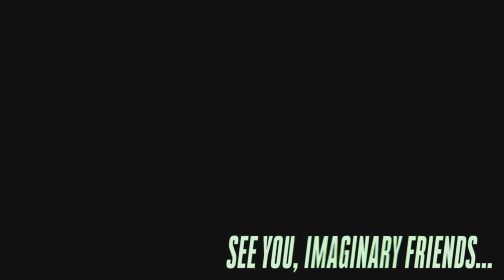I AM THE HAPPIEST GAMER EVER!!! | STRAY Part I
It's a freaking game where you play as a stray cat! Sign me up! 10/10. Best idea ever! Wait... is that thing trying to eat me?!